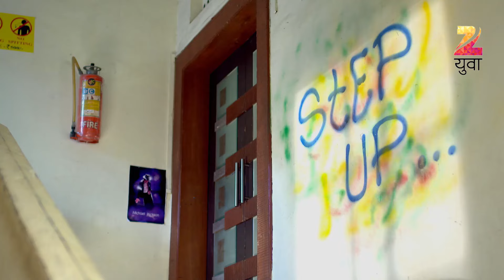Love Lagna Locha | Indian Romantic Comedy TV Show | Full Ep 4| Saksham Kulkarni, Omkar | Zee Yuva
Love Lagna Locha is a Marathi family comedy-drama starring Saksham Kulkarni, Omkar Govardhan, Sameeha Sule, Ruchita Jadhav, Siddhi Karkhanis and Vivek Sangle. The show aired on Zee Yuva and made viewers burst into laughter with its hilarious scenes. The show tells the story of three youngsters who strive hard to strike the perfect balance between their work life and love life. The storyline was relatable for the young generation and that is the reason the show became quite popular among the youth.